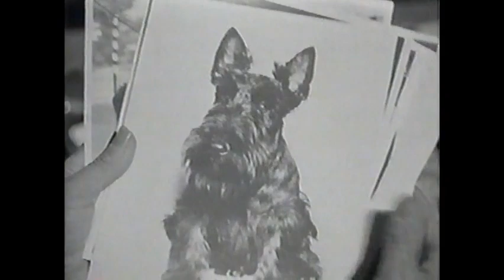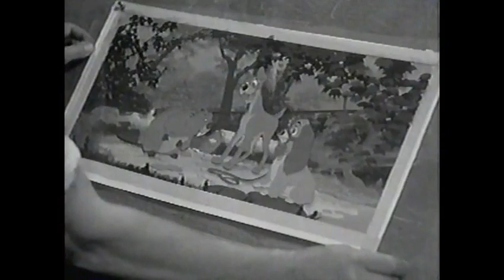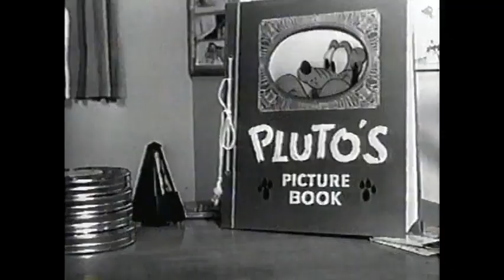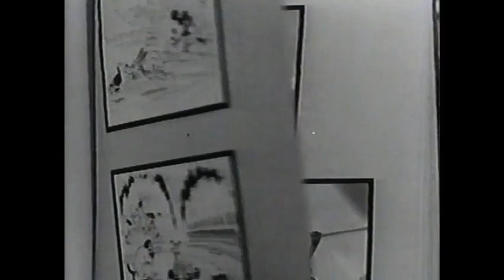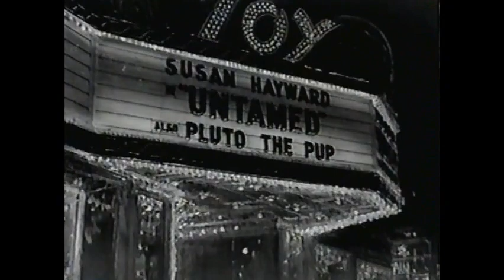Walt Disney's "A Story of Dogs" Season 1 Ep 6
From Season 1 of Walt Disney's Disneyland Anthology program we have Episode 6: A Story of Dogs which originally aired on December 1st, 1954.  Walt Disney introduces us to the film Lady and the Tramp and explains how the characters Lady and Tramp were chosen before handing it off to Joe Rinaldi and Erdman "Ed" Penner to describe the film-making process.  The Lady and the Tramp segment of this episode is on the Platinum edition DVD of Lady and the Tramp.  I've included as much as I can, within copyright restrictions, so some of the extended clips from the film have been edited out.  Of course, the entire animated theatrical release can be seen on Disney+.  The second segment, Pluto's career, is available on the Walt Disney Treasures DVD: The Complete Pluto.  I've included the connecting segments, but the following shorts have been edited out due to copyright: On Ice (Disney+), Beach Picnic (Disney+), Lend a Paw (Disney+) and The Legend of Coyote Rock (Walt Disney Treasures DVD: The Complete Pluto, Vol. 1).